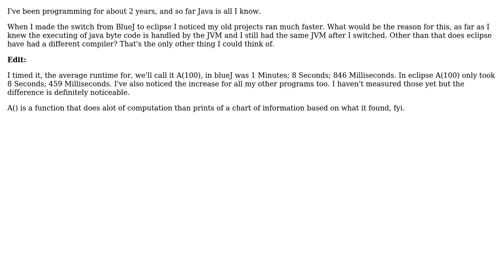Software Engineering: Why do my java programs run faster in eclipse than in BlueJ?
With thanks & praise to God, and with thanks to the many people who have made this project possible! | Content (except music & images) licensed under CC BY-SA | Music | Images & others | With thanks to user Ryan Stull user Neil Brown and the Stack Exchange Network Trademarks are property of their respective owners. You are responsible for your own actions.